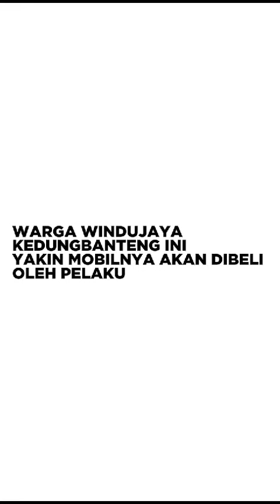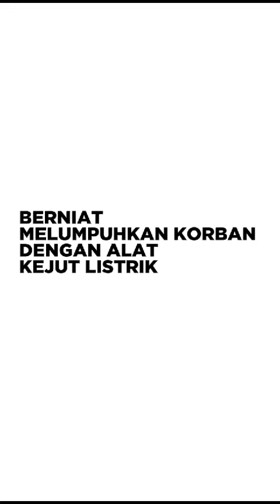Waspadalah modus baru pelaku pencurian mobil dengan cara menggunakan alat kejut listrik.